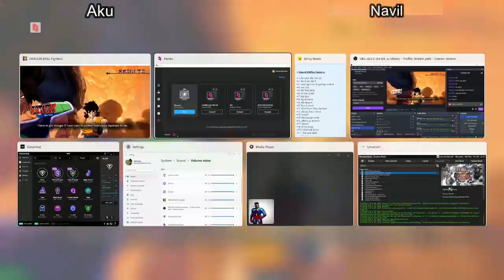This Mod is nuts Ultimate DBFZ Set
Aku and I try out the new Ultimate Dragon ball Fighterz Mod

Dragon ball z Budokai Tenkaichi 3 Survivor.
Dragon ball z Budokai Tenkaichi 3 Shine
Dragon ball z Budokai Tenkaichi 3 caution
Dragon ball z Budokai Tenkaichi 3 Vital burner
Ultimate Spider-Man ost open city 4